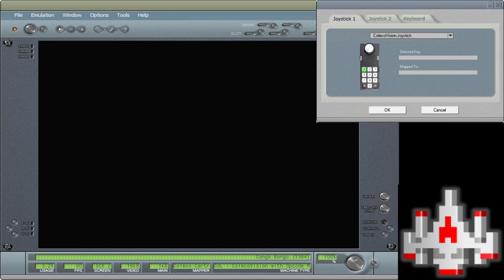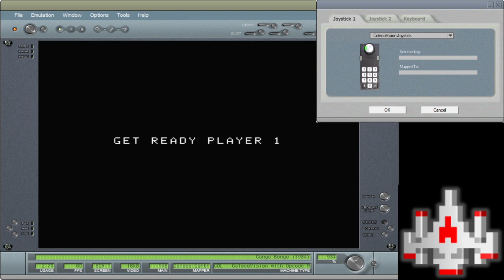CV EMU 15190 Congo Bongo 1 Player Skill 1